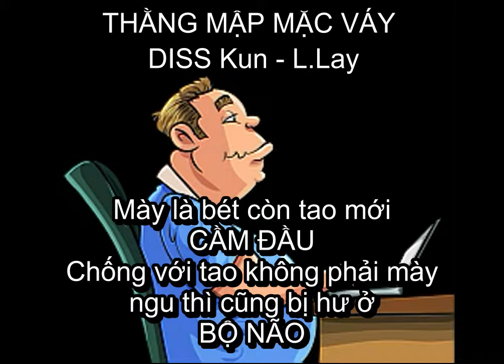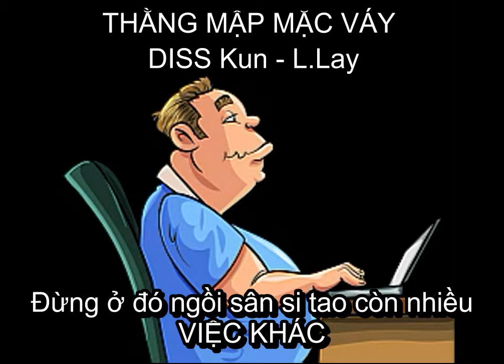Thằng Mập Mặc Váy ( Diss Kun) - L.Lay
Sản phẩm của WyTy Homie Studio DMR
Đăng kí ủng hộ những sản phẩm mới của nhóm,cảm ơn các bạn.